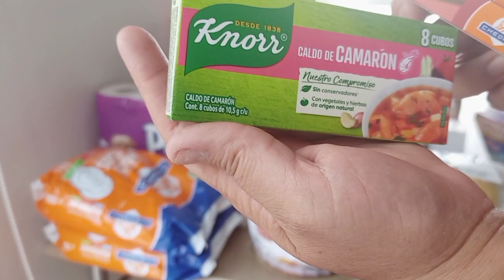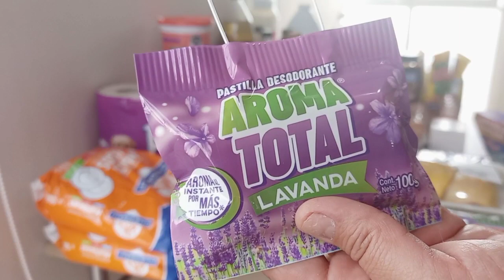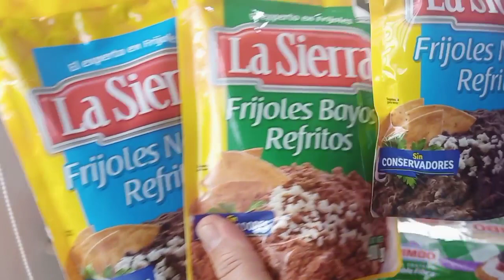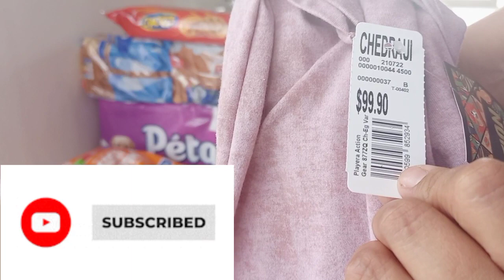CHEDRAUI DESPENSA OFERTAS MÉXICO 🇲🇽 TRENDING